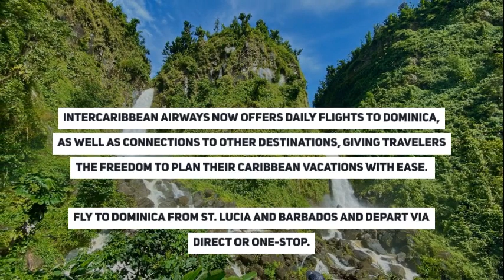Caribbean Travel News And Deals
Canada is still warning nationals to exercise a high degree of caution if travelling to five Caribbean countries; flights expand across the region and two travel deals you can't miss in this week's Caribbean travel update from News Americas News Network is THE ONLY daily syndicated newswire in the US, dedicated to covering the Black Immigrant Community from the Caribbean and Latin America. It is a one stop for news on the Americas that can be accessed across 21 websites and through syndication on Google News, Apple News, SyniGate Media, the Caribbean Today in Florida, Tempo TV, and on Social Media – Facebook, Twitter, Instagram, YouTube, Pinterest, and Linked In.

News Americas focus is on immigration and immigrant news on the Caribbean and Latin American immigrant communities in the US; marijuana news, as well as breaking news from the Caribbean and Latin America including business news, travel news, politics and entertainment.

It has been quoted in major media including the BBC and the Guardian UK and has been named among the Top 35 Blogs in Latin America.

It is owned by Felicia J. Persaud, the Founder and CEO of Invest Caribbean and Hard Beat Communications, an award winning digital PR and AD agency, with over a decade of experience on the Black immigrant markets and the Caribbean regional market, that also owns the brand, CaribPR Wire, the PR Newswire of the Caribbean.
EDITORIAL FOCUS

Our focus daily is on the top news from the US black immigrant communities as well as the home nations of Caribbean and Latin American black immigrants. We focus on top news, sports, entertainment, business, immigration, marijuana, food and travel, while offering analysis on hot button issues.

Reach tens of thousands directly month across our network with content that is niche and focused on the Black Immigrant Community, including the Caribbean and Latin America.

PARTNERSHIP OPTIONS

GET A POST ACROSS 21 SITES PLUS GOOGLE, APPLE NEWS & SYNIGATE FOR ONE LOW COST

Book and pay for one Post and it will appear across the NEWS AMERICAS NEWS NETWORK of 21 sites AND on Google News,  Apple News and Synigate.

AS IS COST PER WORD COUNT

Post across the NEWS AMERICAS NEWS NETWORK of 21 sites AND on Google News,  Apple News and Synigate.

1 x 300 word article with one do follow link – News Americas Now dot com – USD 40

1 x 400 word article with one do follow link – News Americas Now dot com – USD 50

1 x 500 word article with one do follow link – News Americas Now dot com – USD 60
1 x 600 word article with one do follow link– News Americas Now dot com – USD 70

1 x 700 word article with one do follow link– News Americas Now dot com – USD 80
1 x 800 word article with one do follow link– News Americas Now dot com – USD 90

1 x 900 word article with one do follow link– News Americas Now dot com – USD 100
1 x 1,000 word article with one do follow link – News Americas Now dot com – USD 120

USD 20 for each additional 100 words or for articles exceeding 1,000 words.

TEXT LINKS

COST: USD 10 per every do-follow-link using existing key words in select already existing articles with bulk buys.

TEXT ADS WITHIN ARTICLES

Get your text ad with a link added to the bottom of any existing article in bold.

COST – USD – 20 per text ad

EDITORIAL GUIDELINES

Content must be newsworthy and about or relevant to the Black immigrant or Caribbean and Latin American demographic.

Travel, business, sports, immigration and marijuana features on these regions are highly recommended.

General articles on marijuana and immigration are accepted.

We do not run any general market articles on business, casinos, technology, essays, product reviews, dating, porn, animals, critters, teens, child care or political propaganda.

APPROVED CONTENT

Approved Content is run without sponsored or paid tag as long as it meets editorial guidelines. It includes:

A Photo

1 followed link and indexed on Google And Apple News and across our network.

Featured on the homepage of News Americas Now.com at least once unless otherwise agreed.

Goes live within 24 hours of sending it.

PAYMENT OPTIONS

Payment via Credit Card, PayPal, Bank Wire, AirWallex or Transferwise – prepay or once the article has been published.